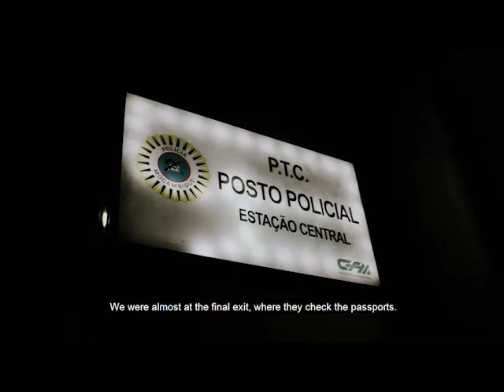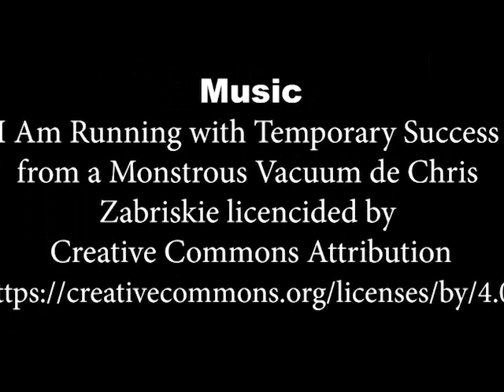Border kids search for a better life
Unaccompanied Mozambican teenagers regularly attempt to cross into South Africa or make a living illegally at the border.